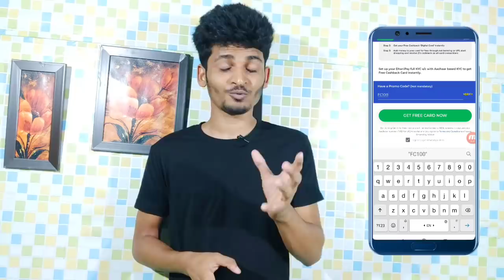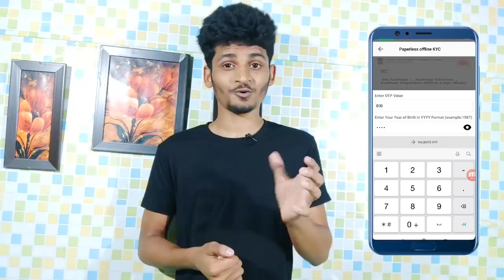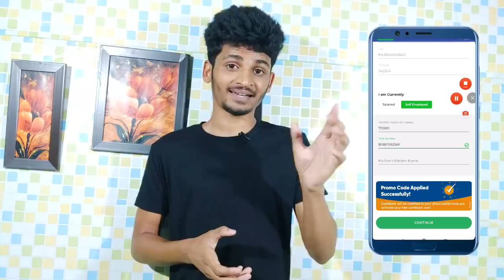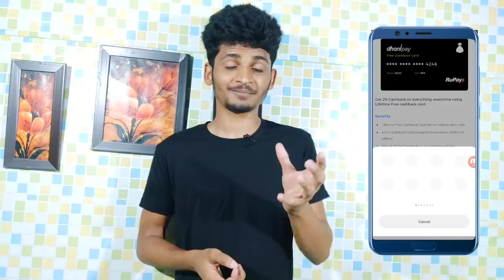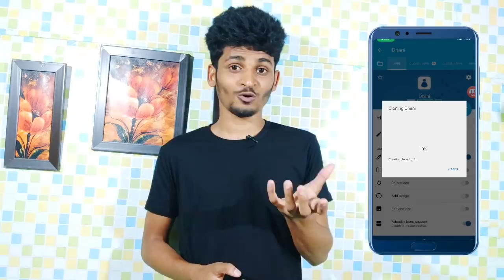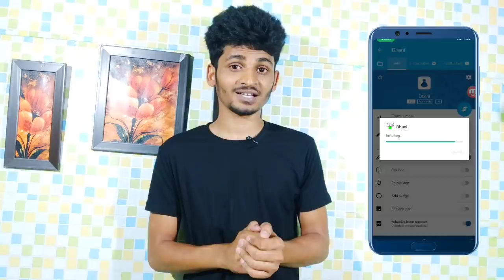Per Number Rs.200 Free Recharge For All User Maha Loot !! Dhani App One Device Unlimited Refer Trick